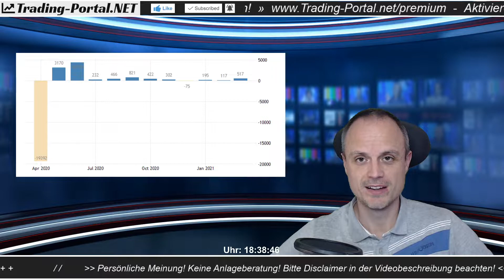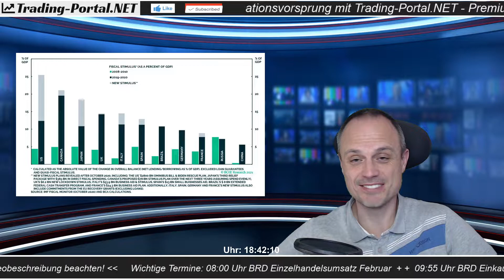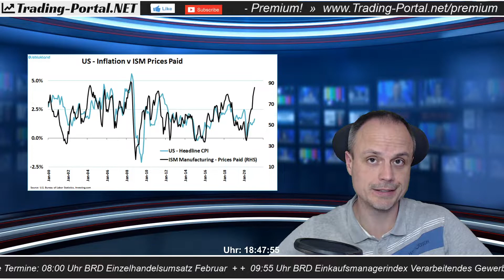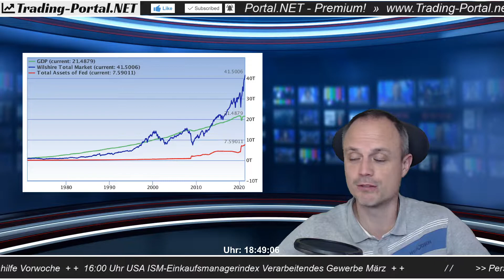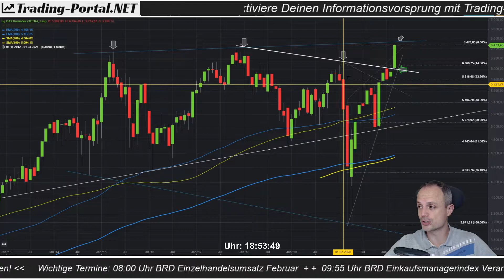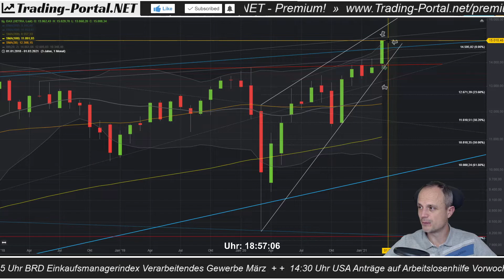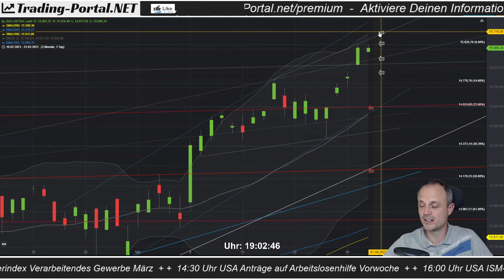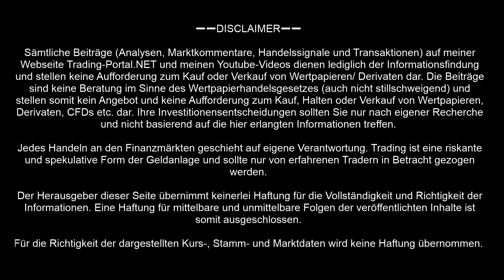📈 Sind die Aktienmärkte unbesiegbar? ++ Analyse/ Ausblick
➖➖ KAPITELMARKEN ➖➖
0:00 Unbesiegbar!
2:58 US-Arbeitsmarktbericht zu gut?
5:47 Stimulusorgie
8:02 Rebound oder Überhitzung?
8:58 Notenbanken in der Falle?
12:56 Historisch hohe Bewertungen
16:06 Noch etwas Platz nach oben?
17:28 DAX Kursindex
19:36 DAX Quartalschart
21:34 DAX Monatschart
23:33 DAX Wochenchart
25:00 DAX Tageschart